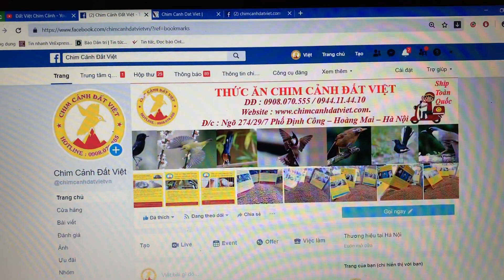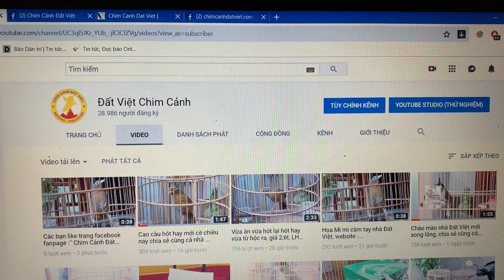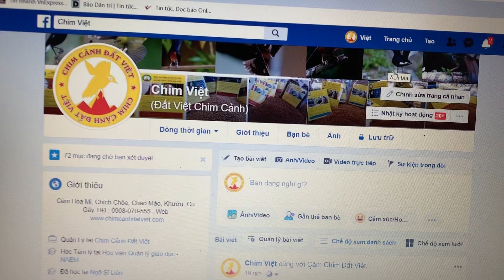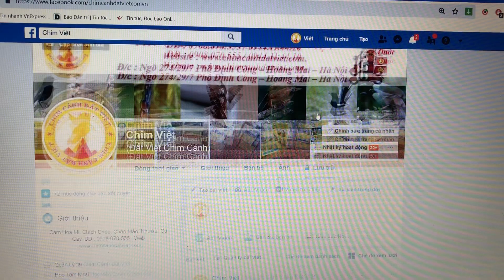Để xem nhiều nhất CLIP chim cảnh HÃY LIKE facebook :” Chim Cảnh Đất Việt “ & “chimcanhdatviet.com”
BẠN ƠI !  Like luôn & ngay facebook fanpage“ Chim Cảnh Đất Việt “ hoặc “ chimcanhdatviet.com “ để xem clip chim cảnh - phụ kiện NHANH NHIỀU nhất nhé các bạn . Links dưới đây :
P/s : ——— CHIM CẢNH ĐẤT VIỆT ———
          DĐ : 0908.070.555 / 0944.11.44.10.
     Đ/C : 274 Định Công - Hoàng Mai - Hà Nội.
                   * UY TÍN & CHẤT LƯỢNG *
             •Chim Cảnh Đất Việt Professional•